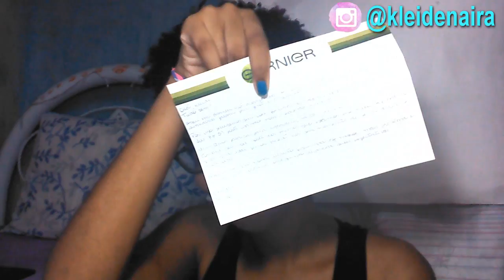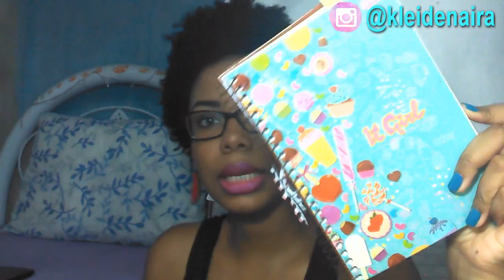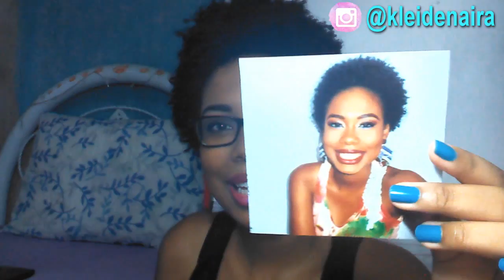RECEBIDOS E COMPRINHAS - GARNIER, MURIEL COSMÉTICOS, ALIEXPRESS... | by Kleide Naira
Ebaa, video de recebidos e comprinhas meus amores, juntei tudo e vim mostrar pra vocês. Tem coisas da Garnier, da Muriel Cosméticos, Avon, Eudora, Aliexpress... Espero que gostem.

DESCONTO NO UBER: Use o código 'QYTZ7CEYUE' e ganhe 10 reais de desconto em DUAS VIAGENS.

Câmera: Celular Moto G (1° Geração) e Nikon S3500
Editor de Vídeo: Sony Vegas 11 E Filmora
Editor de Fotos: Photoscape e Pic Monkey
22 anos
Maquiadora e Designer de Sobrancelhas